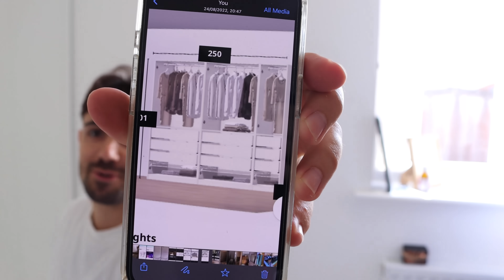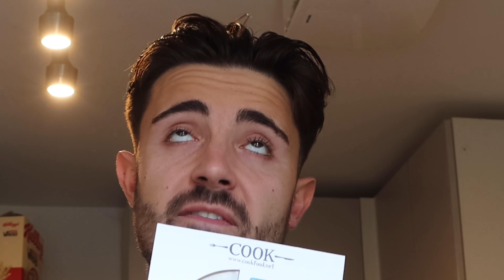IT'S FINALLY HERE! SPEND THE DAY WITH US | The HOLLINS PORTER Family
We hope you enjoy this very random day in the life. Jay builds our new IKEA wardrobe (well, 95% of it 🙃) and I unbox PR packages for baby sissy.

HollinsPorter Family
Managed by @connectmgt
Links to HollinsPorter Shop, TikTok Channels + more